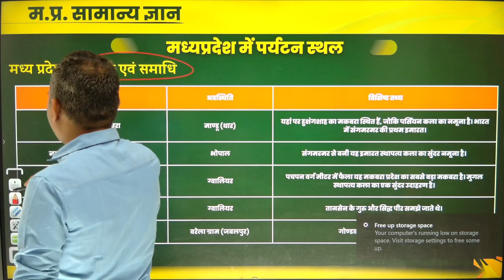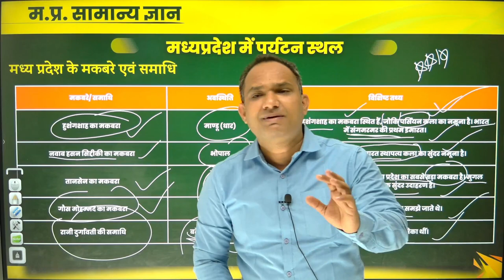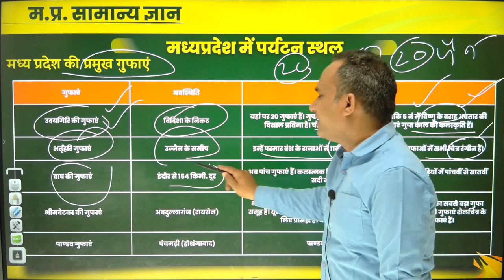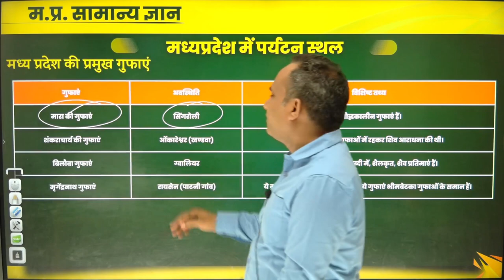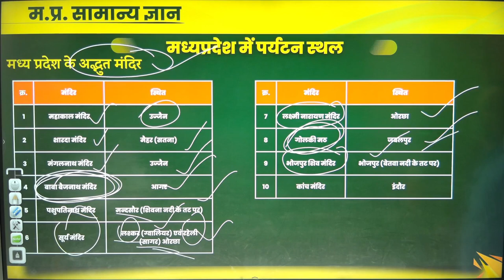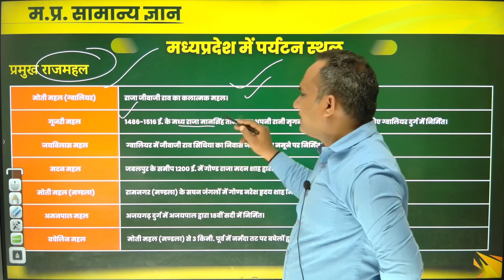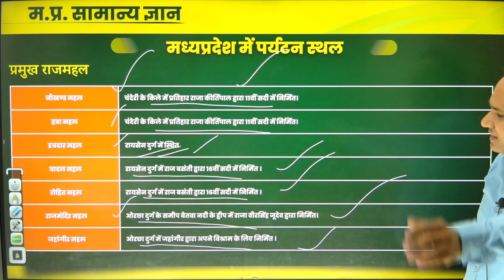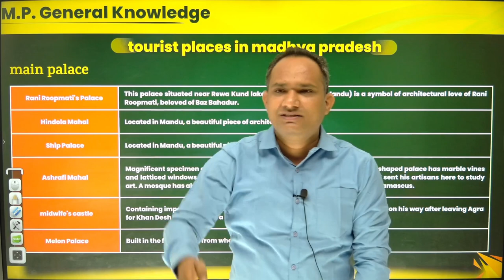Vanrakshak | Jail Prahri | Part 02 | वनरक्षक | जेल प्रहरी | एक नंबर पक्का करो